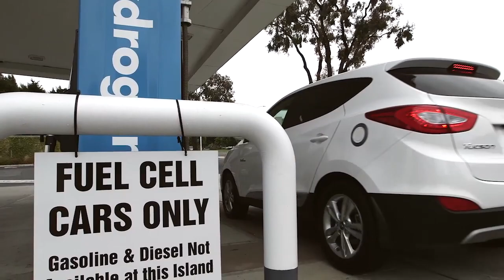Tesla Trade-In, Kia AWD Hybrid, Fiat 500X Spy Shots: The Week In Reverse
Why did our Tesla-owning author trade in his perfectly good Model S electric car?

And which carmaker's executive all but confirmed our theory about some spy shots we ran?

This is our video look back at the Week In Reverse--right here at Green Car Reports--for the week ending on Friday, February 13, 2015.